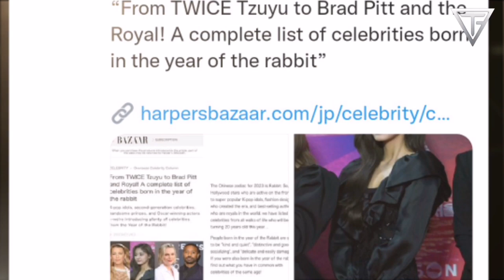TZUYU WITH FAMOUS CELEBRITIES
TWICE TZUYU WITH FAMOUS CELEBRITIES